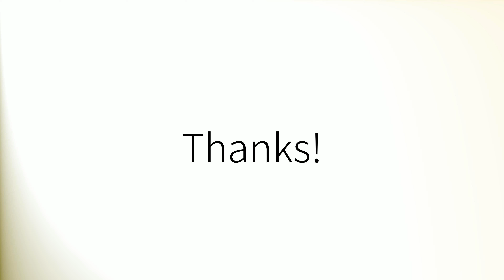How to pronounce 'Ss' (British English)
How to pronounce 'Ss' in British English.
Comment prononcer 'Ss' en anglais britannique.
Como pronunciar 'Ss' en inglés británico.
Wie man 'Ss' mit britischem Akzent ausspricht.
「Ss」の英語の発音の仕方